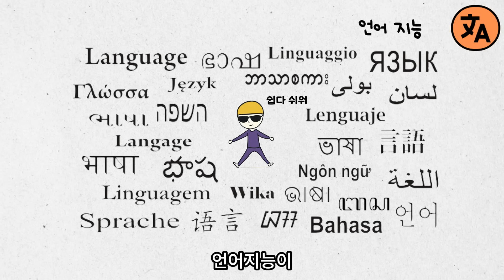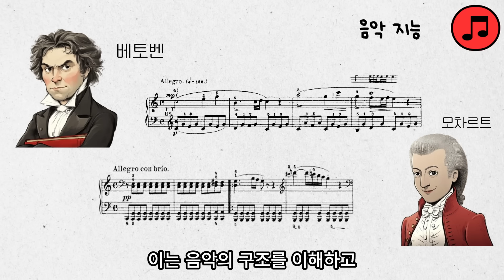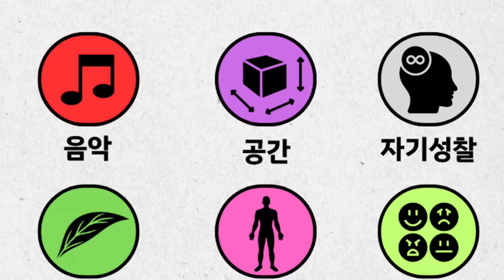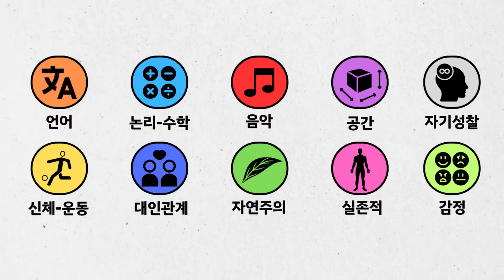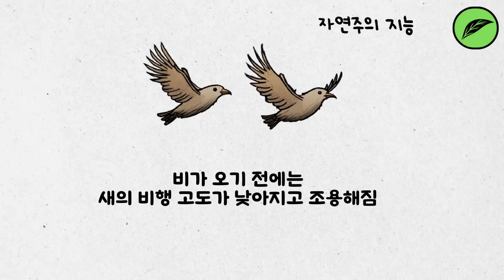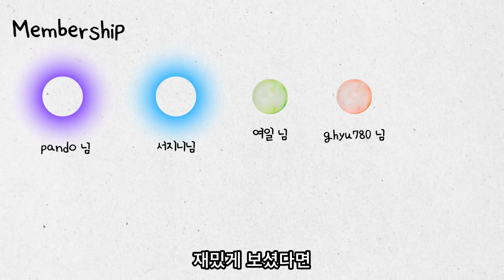인간의 모든 지능 8분 정리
인간의 모든 지능을 8분 안에 정리해보았습니다.

00:00 언어 지능
00:33 논리-수학적 지능
01:20 음악 지능
02:27 공간 지능
03:01 자기 성찰 지능
03:45 신체-운동 지능
04:31 대인 관계 지능
05:24 자연주의 지능
06:23 실존적 지능
07:23 감정 지능

Track : 별똥별 -    • [차분하고 귀여운음악] 별똥별 | 까만 밤 떨어지는 작은 별사탕⭐